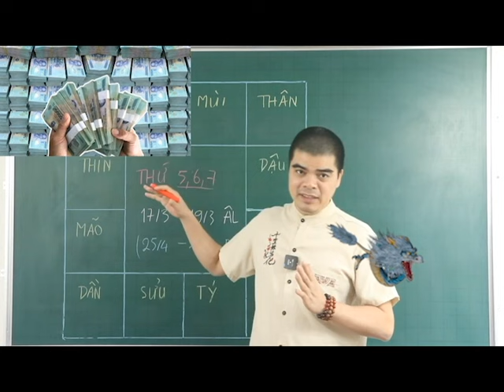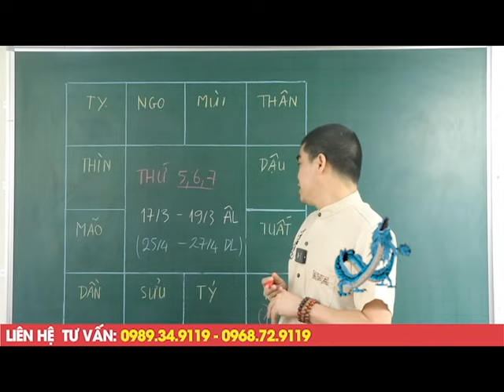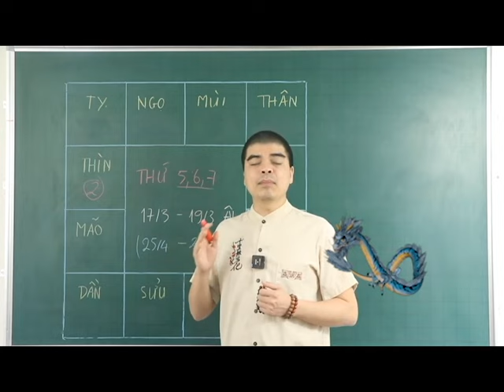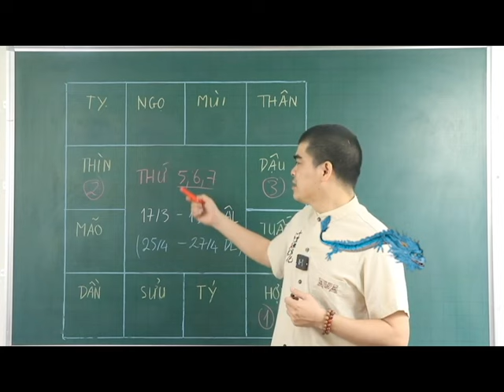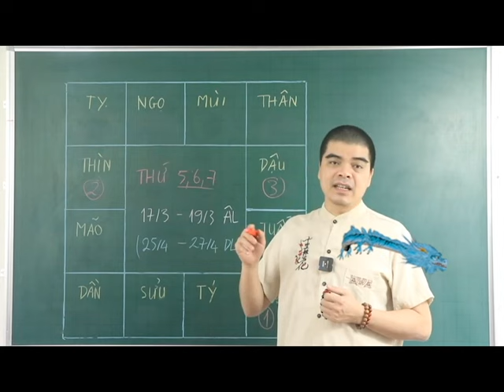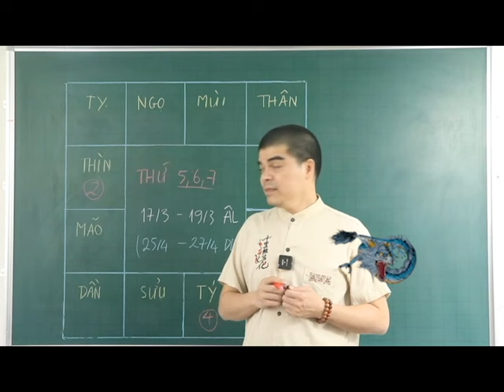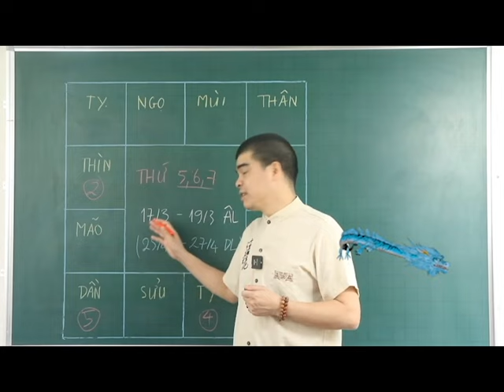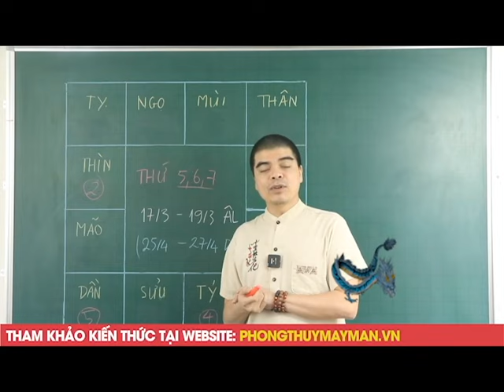Đúng 3 ngày tới, 5 CON GIÁP được THẦN TÀI BAN LỘC, gánh lộc về nhà, tiền vàng chất đống Sau Rằm T3